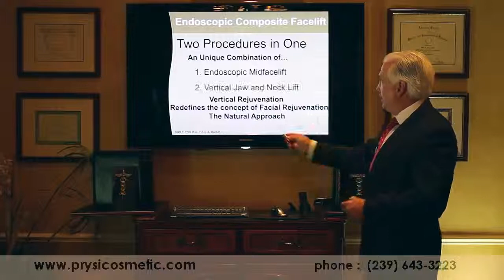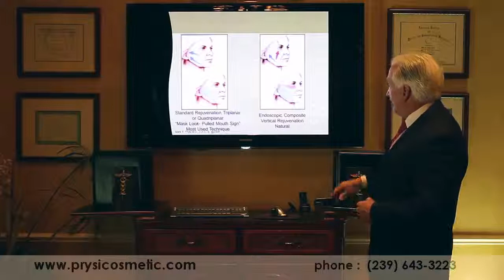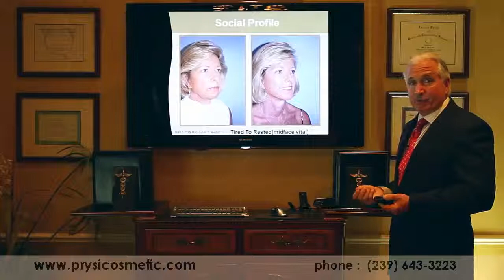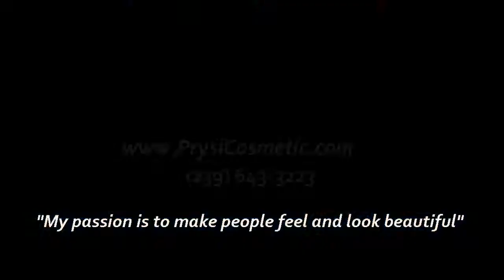Endoscopic Facelift Naples Florida | Dr. Mark Prysi Voted # 1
Best Endoscopic Facelift in Naples Florida comes from Dr. Mark F. Prysi, MD, FACS
“My passion is make people look and feel beautiful.”
Dr. Mark Prysi is a nationally recognized, board certified Naples Plastic Surgeon. He is Chief of Plastic surgery at Naples Day Surgery and past chairman of the Department of Plastic Surgery at Naples Community Hospital. Dr. Prysi is an internationally renowned expert in plastic surgery who has been consistently recognized as one of the “Best Plastic Surgeons in Southwest Florida” and one of the “Best Doctors in America.” Voted Best Plastic Surgeon in Southwest Florida 7 years in a row! Dr. Prysi is your smart choice for a Naples Florida Plastic Surgeon Specialist. Facial Rejuvenation specialties include Endoscopic Composite Facelift, Endoscopic Mid-Facelift, Endoscopic Brow Lift, Eyelid Surgery, Atrium Lip Enhancement, Rhinoplasty (Nose Job), Chin Surgery, Facial Liposuction, Otoplasty, Sciton Laser Resurfacing, Botox Cosmetic, Cosmetic Fillers, and Nonsurgical Skin Tightening.

Hours: Monday – Friday: 9AM – 5PM